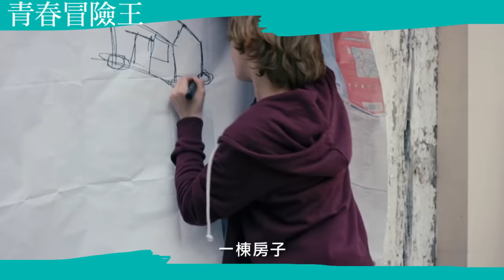2015高雄電影節 | 青春冒險王 | Microbe and Gasoline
法國｜2015｜DCP｜Color｜103min
2015 紐約電影節

導演米歇爾龔特利描繪青少年時期的懷舊之作，以兩位淘氣男孩為主角，獻給欲抓回青春小鳥的大人們。讓我們一路跟隨有如導演的童年化身——金髮美少年麥考柏，以及他的好哥兒們，褐髮捲毛小帥哥瓦斯林，這對胡鬧雙人組計畫在暑假瞞著家人，來場瘋狂公路自由行。一台割草機引擎與幾片木板，少年以土法煉鋼的創意打造自己專屬的「動力露營車」，開開心心上路追夢！

導演：米歇爾龔特利

2015高雄電影節 Kaohsiung Film Festival
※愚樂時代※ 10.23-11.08